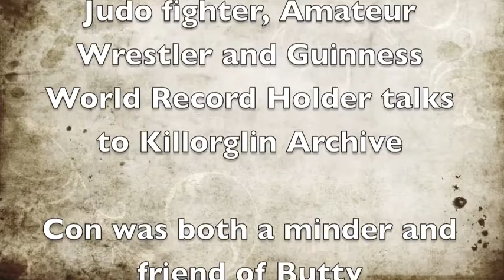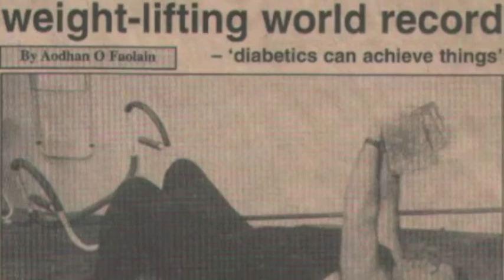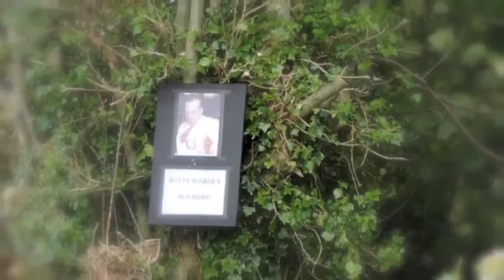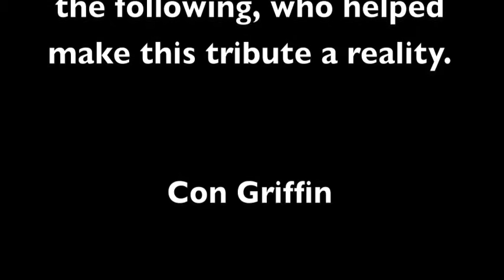Celebrating the life of Michael 'Butty' Sugrue.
A celebration of the life and legend that was Michael 'Butty' Sugrue.
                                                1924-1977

The commemoration was held at the annual Threshing for Cancer Event 2016 in Gortnascarry, Killorglin, Co Kerry.